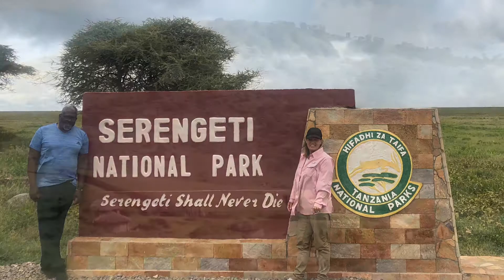Only in the Serengeti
We had visitors at our Serena lodge this morning in the Serengeti. Our full day game drive in the Serengeti. Simply amazing April 2022 Tanzanian travel